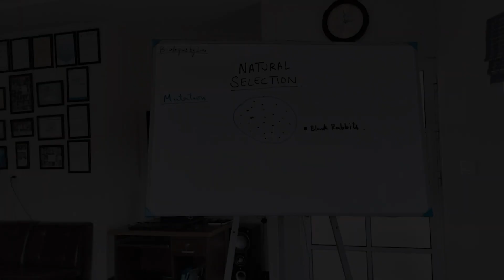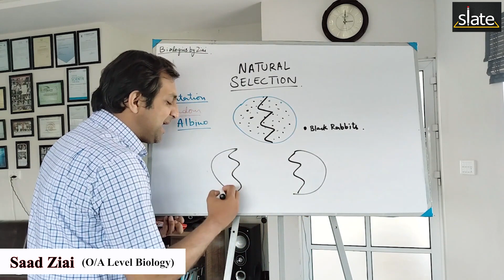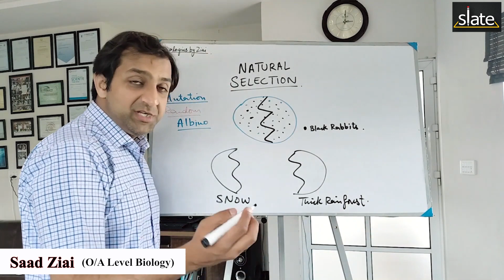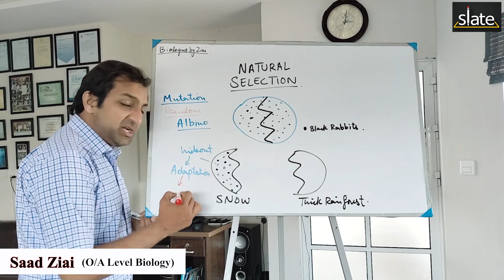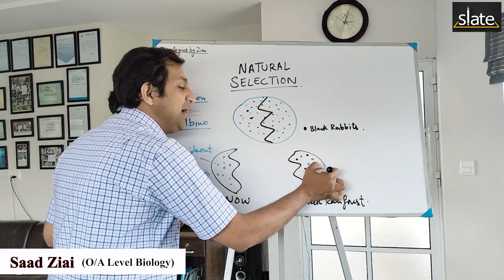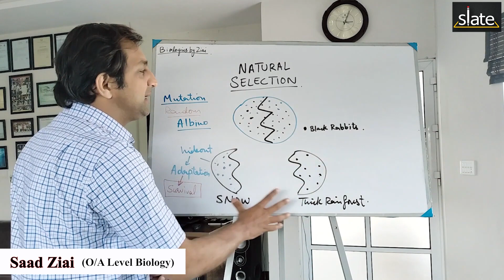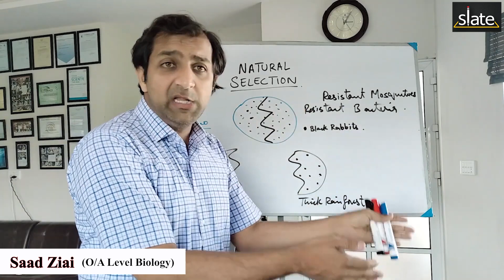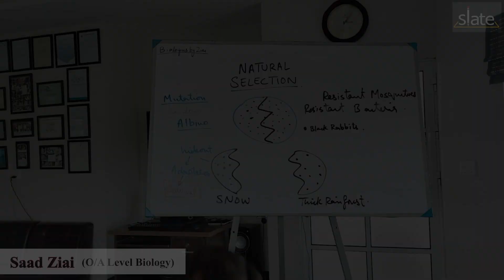Natural Selection | O Level | Biology 5090 | Saad Ziai | SLATE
Delve into the process of natural selection with Saad Ziai in this O Level Biology video. Natural selection is a fundamental mechanism of evolution, driving the adaptation and survival of species over time. In this lesson, you'll learn how natural selection works, the factors that influence it, and its impact on the diversity of life on Earth.

Topics covered include:
- The principles of natural selection
- The role of variation, competition, and survival of the fittest
- Examples of natural selection in action
- How natural selection leads to evolution

This video is part of the SLATE educational series, providing clear and engaging explanations to help students excel in their O Level Biology 5090 exams.